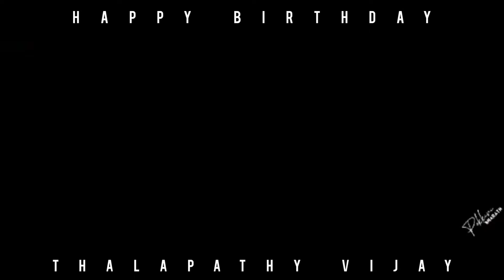HAPPY BIRTHDAY THALAPATHY